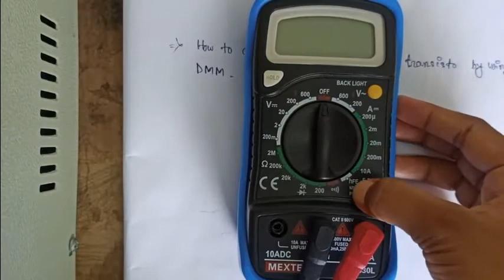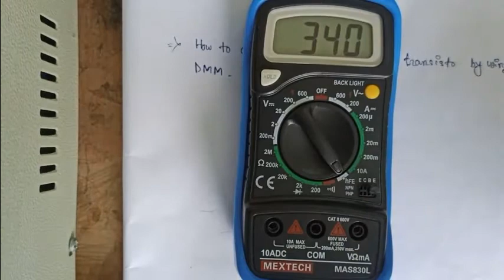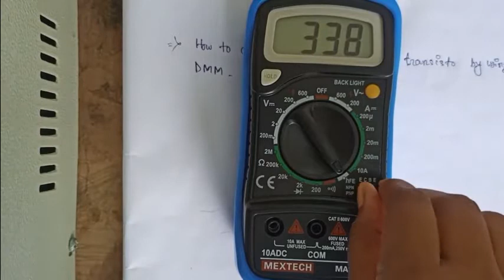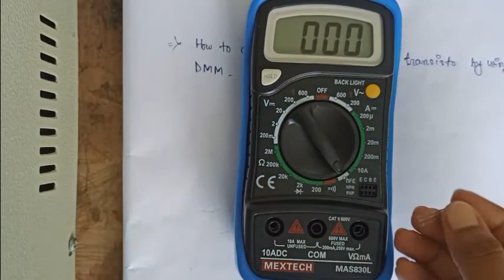How to check terminal of a transistor using DMM by Mousumi Paramanik